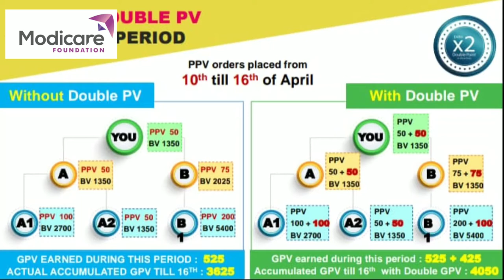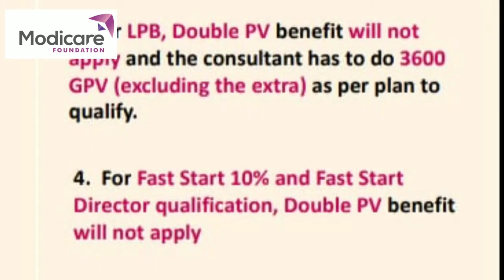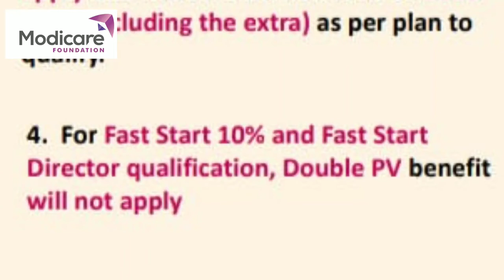Modicare DOUBLE PV DHAMAKA OFFER April 2020.अप्रैल महीने में अपना pv double करे, अपना टाइटल बदले।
Modicare double dhamaka offer April 2020..
Apna title badle.